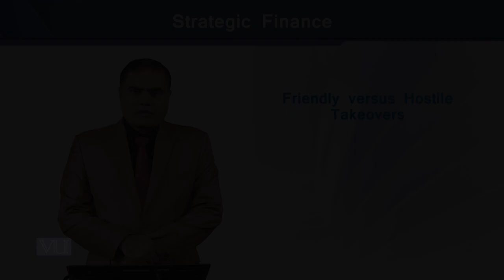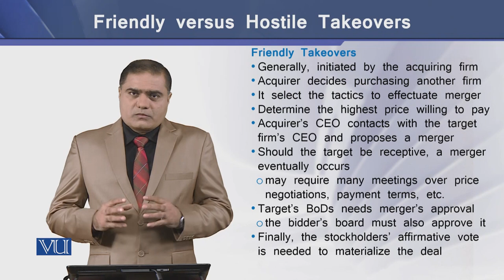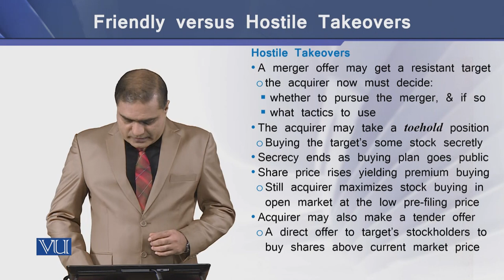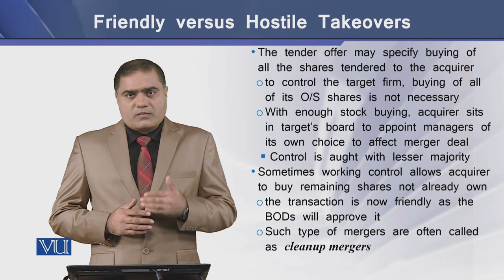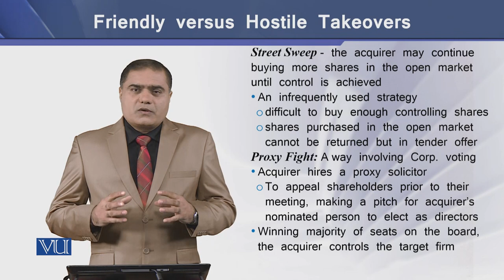Friendly versus Hostile Takeovers | Strategic Finance | FIN703_Topic199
Topic-199 Friendly versus Hostile Takeovers